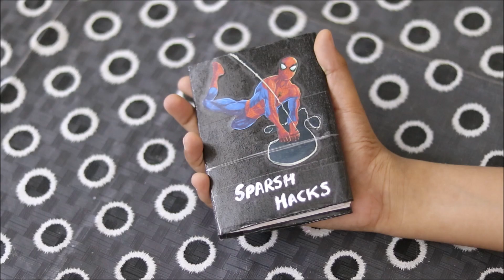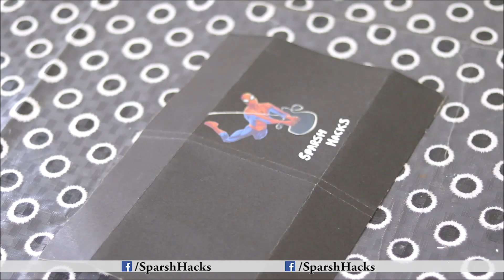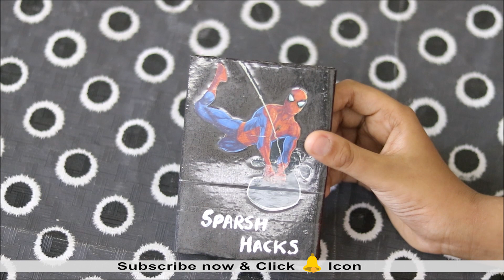I made Mini Spiderman Pocket Diary with waste paper | Pocket Diary Ideas | पॉकेट डायरी कैसे बनाते है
I needed a pocket diary but the markets are closed because of Corona Virus lockdown, so I thought of making my own Spiderman Pocket Diary at home with waste paper. It came out really awesome, I am certainly going to make a few more... Do try and share the pictures with me...

I use the following equipment to make my videos:
1. Hot Glue Gun
2. Hot Glue Sticks
3. Adhesive
4. Acrylic Paints
5. Camera
6. Lights
7. Mic